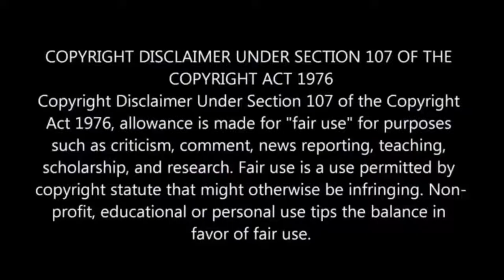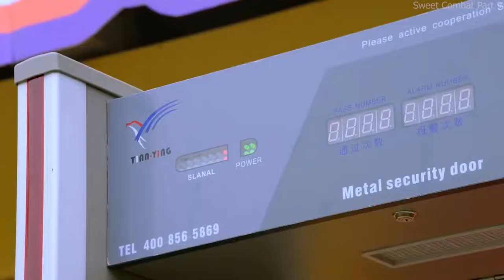A Boy Stuck In All-Girls School PART 9 & Becomes The Main Attraction | Movie Review/Plot In Hindi